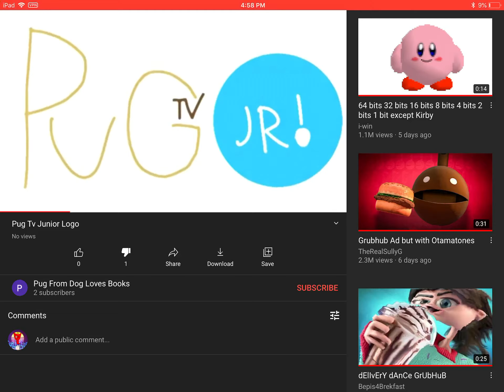Everyone Say Shut It Down To This Channel